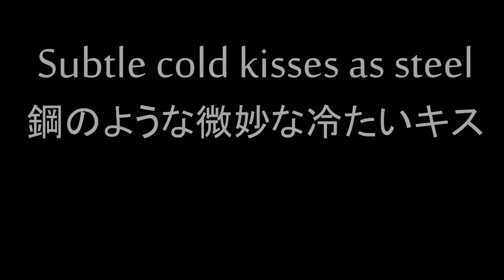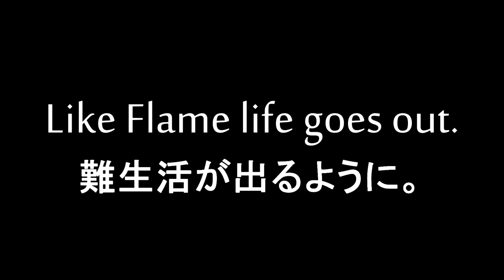This Haiku Does Not Have a Title.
Original Haiku by Ryder Parker
Song: Sakura(cherry blossoms)
Footage from Miyamoto Musashi (1984)